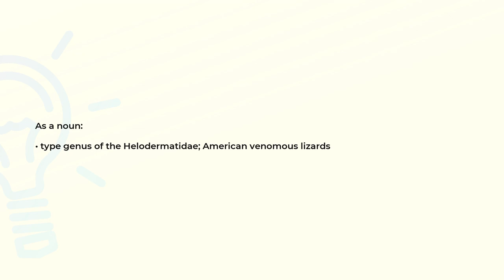What is the meaning of the word HELODERMA?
Definition and spelling of the word HELODERMA.

(00:00) Intro
(00:07) As a noun
(00:17) Spelling

As a noun (00:07):
• type genus of the Helodermatidae; American venomous lizards